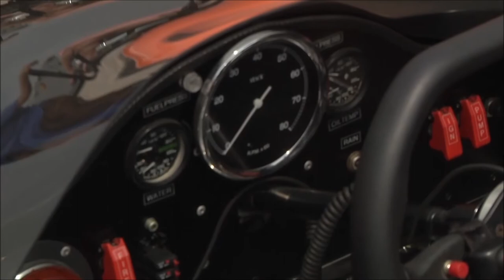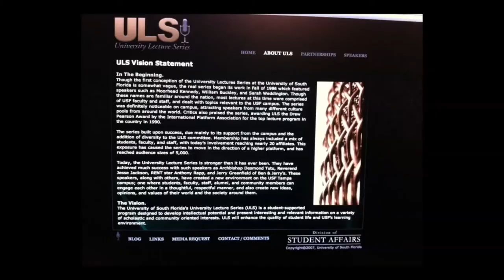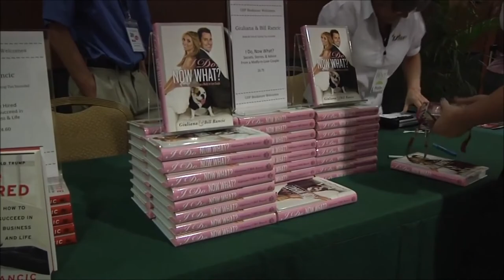My Reel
This is a collection of some of my work. Most of it is in sports, but it also includes news and anchoring work. Stand-ups, packages, and game recaps are in this video.